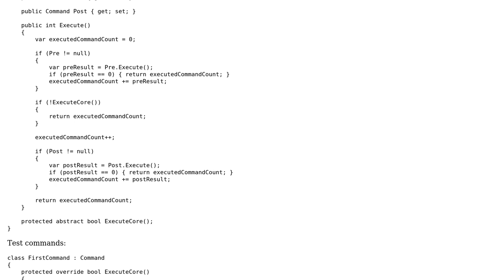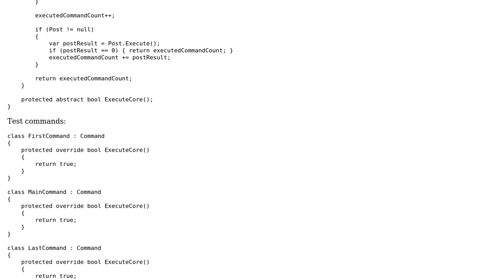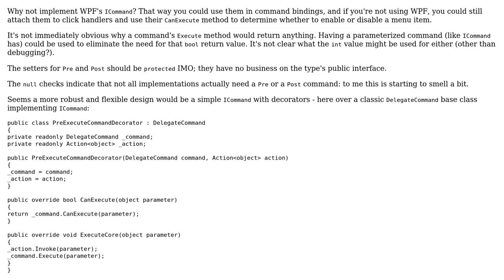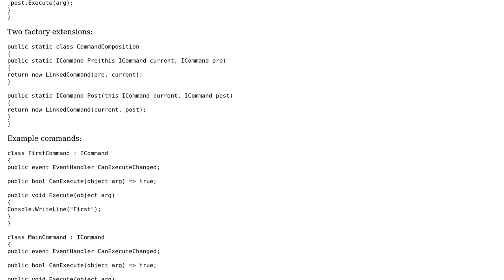Chain of commands (2 Solutions!!)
Chain of commands

With thanks & praise to God, and with thanks to the many people who have made this project possible! | Content (except music & images) licensed under CC BY-SA | Music | Images & others | With thanks to user t3chb0t user Mathieu Guindon and the Stack Exchange Network Trademarks are property of their respective owners. You are responsible for your own actions.